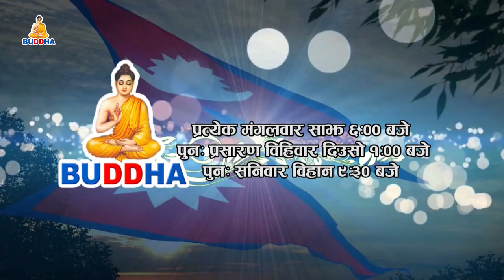Pariwartan With Bhumika Shrestha By Anik Rana || Buddha TV